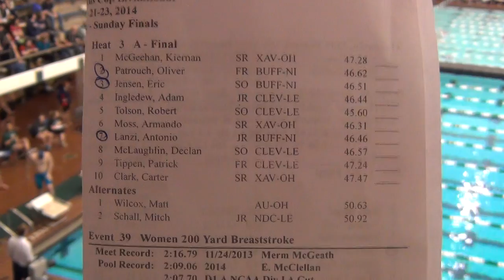CSU M 100FREE H3 F